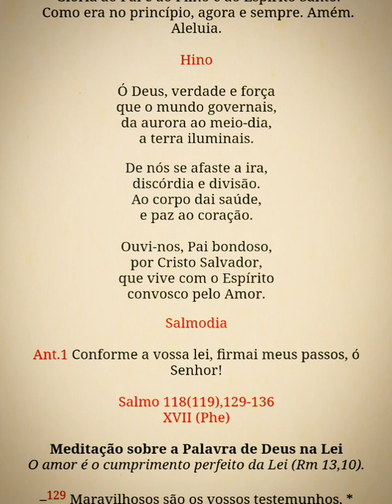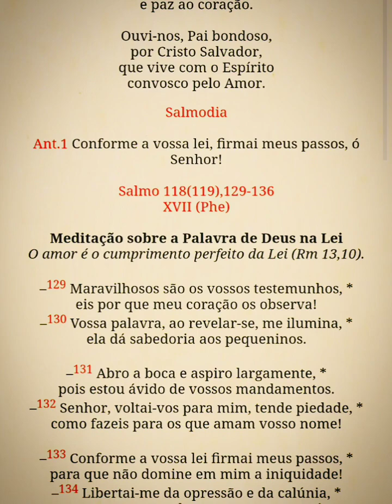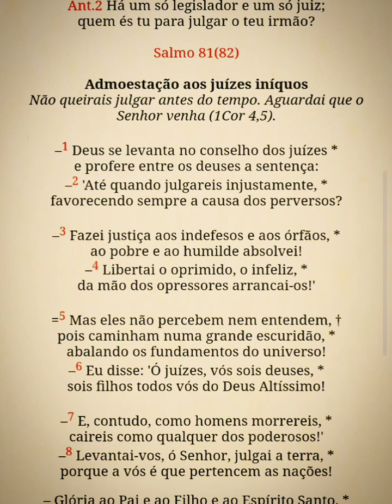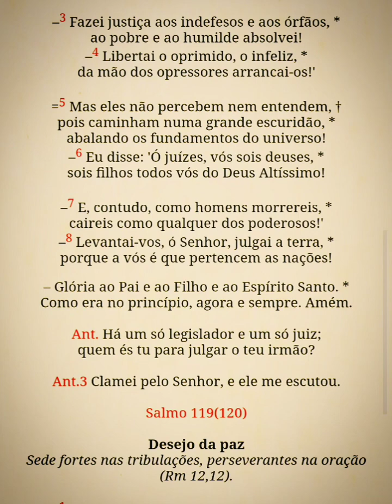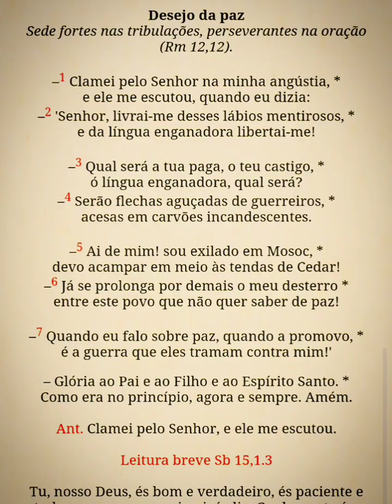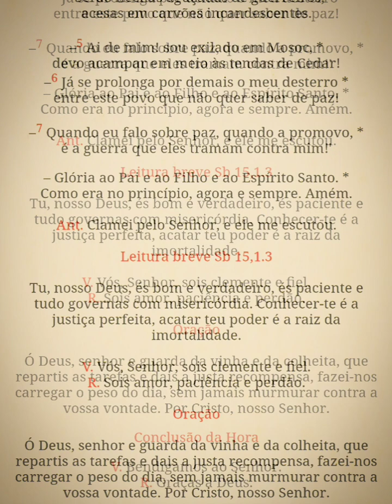Liturgia das Horas - Hora Média (4ªss.2ª) 16/09/24